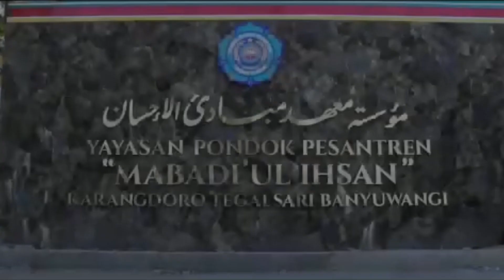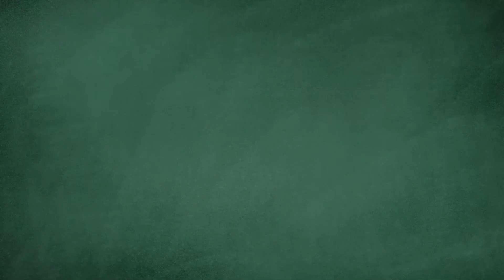Laundry Pesantren I Ponpes Mabadiul Ihsan Banyuwangi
Memiliki Unit Usaha Mandiri, menjadi keinginan bagi  Pesantren atau Boarding School.

✅ Unit Usaha Mandiri yang dapat membantu memberdayakan berbagai element masyarakat di pesantren.

✅ Unit Usaha Mandiri yang dapat memberikan kemajuan dan kemandirian Ekonomi Pesantren.

Hanya saja seringkali keinginan memiliki Unit usaha yang bergerak di bidang Jasa Laundry tersebut terkendala di Biaya awal berupa  Investasi mesin yang sangat besar.

Lalu... Bagaimana Solusinya untuk Pesantren dan Boarding School yang mau memiliki Unit Usaha Laundry

👉🏻 TANPA MODAL
👉🏻 TANPA INVESTASI MESIN

Konsultan Laundry Pesantren Hadir...

 Memberikan Solusi berupa Kerjasama Pengadaan, Pengelolaan dan Pengembangan Laundry Pesantren dalam bentuk

 PROGRAM PAKET HIBAH BISNIS LAUNDRY

Pesantren atau Boarding School anda ingin memiliki Unit Usaha Mandiri yang bergerak di bidang Jasa dan Layanan Laundry??

Ingin mendapat Pendampingan secara profesional dari Tenaga ahli Laundry Pesantren??